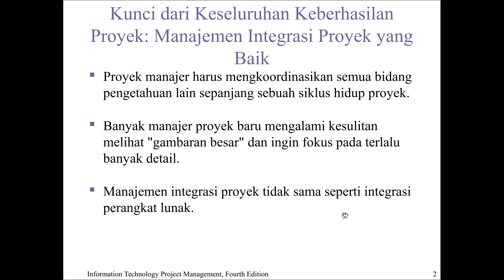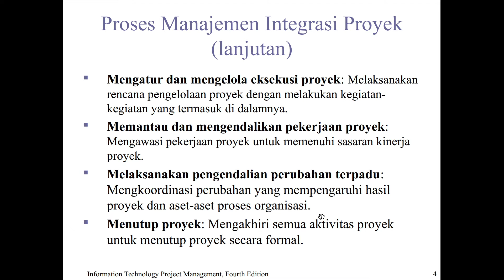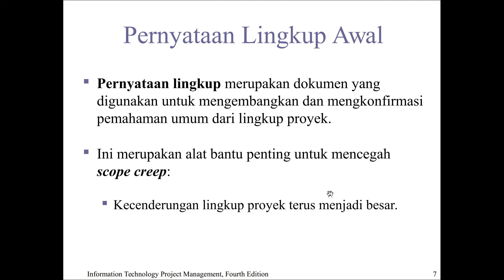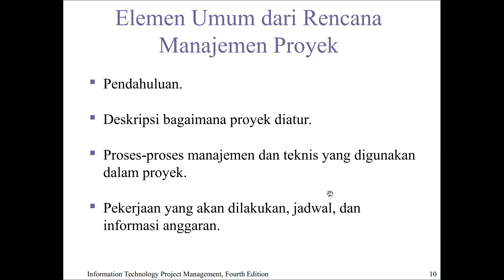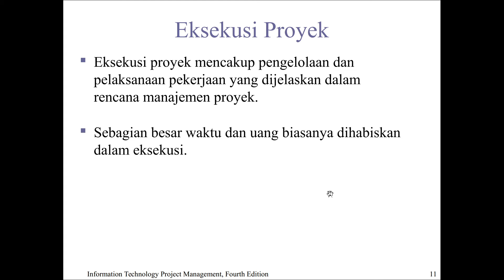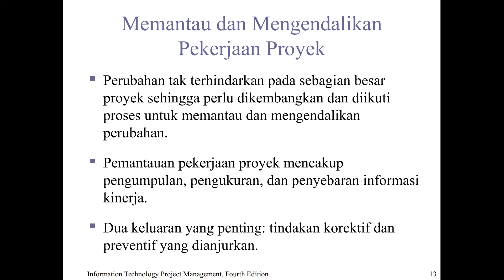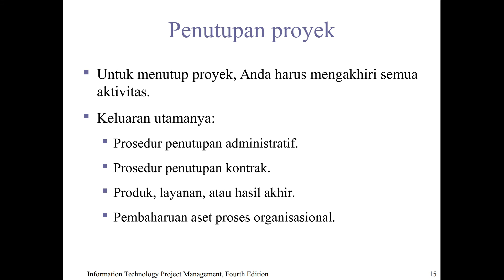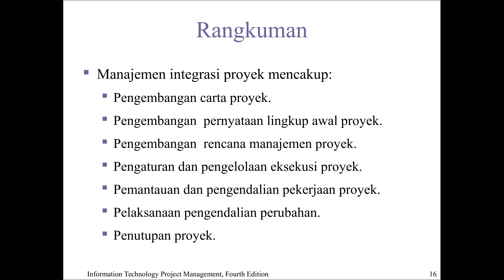4 Integrasi Proyek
Manpro